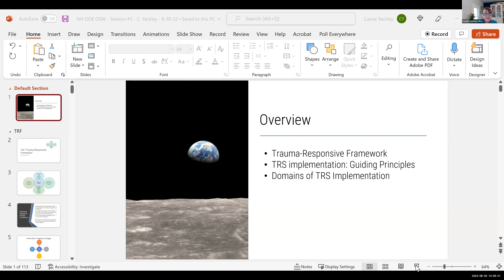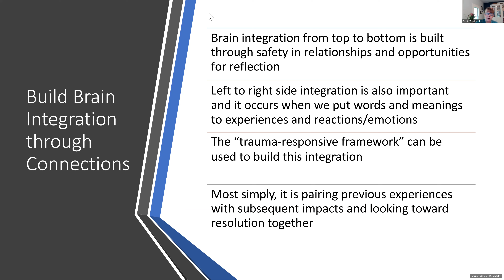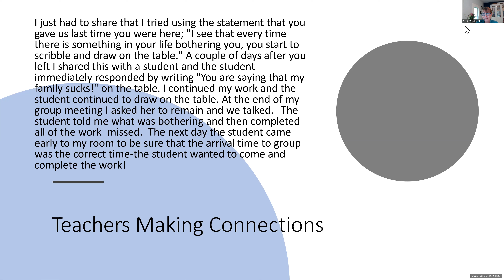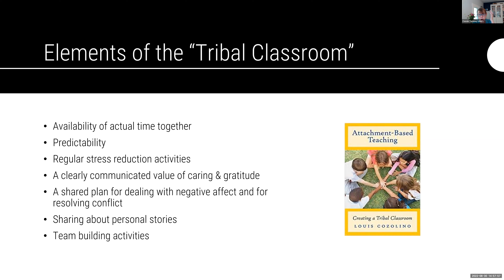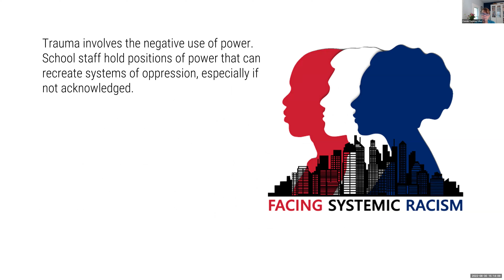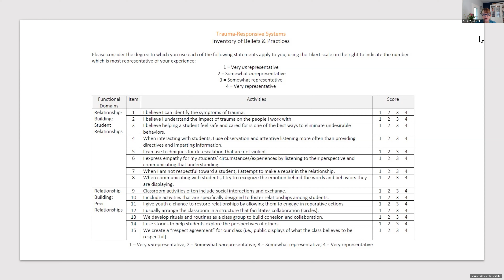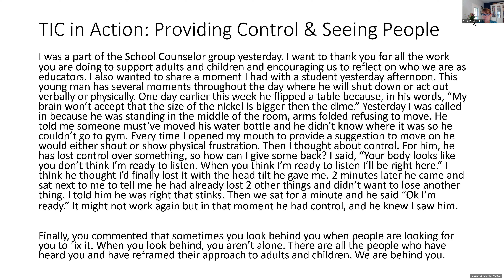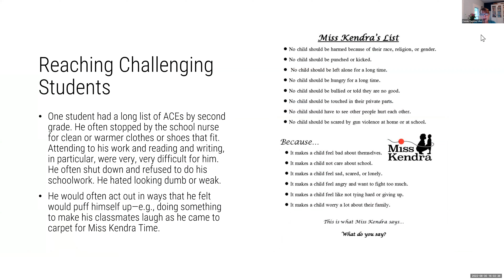Dr. Cassie Yackley Part 3 Implementation of Trauma Responsive Schools